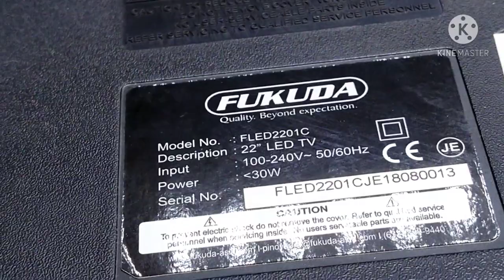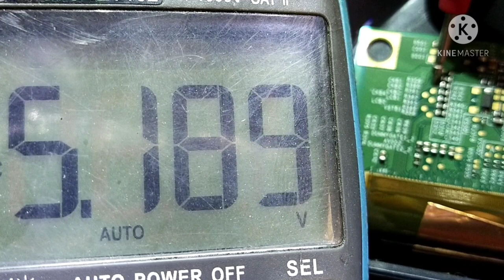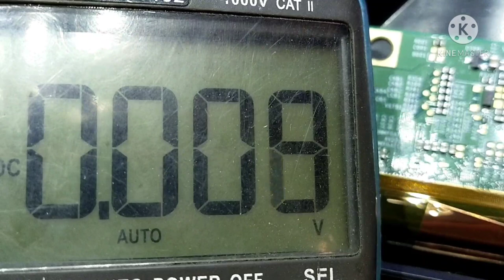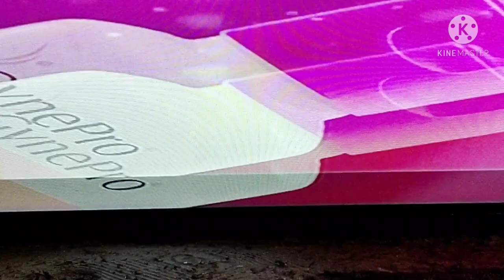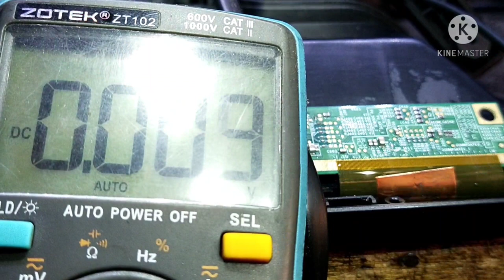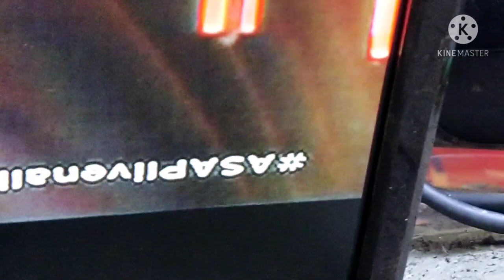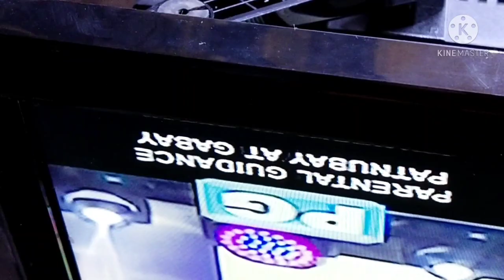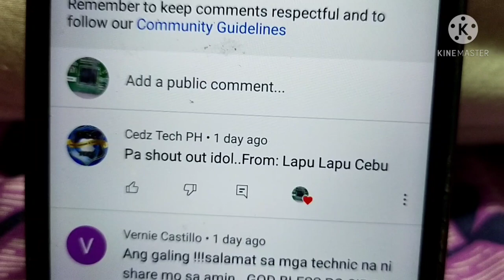Fukuda 22 led tv double image & flicker screen